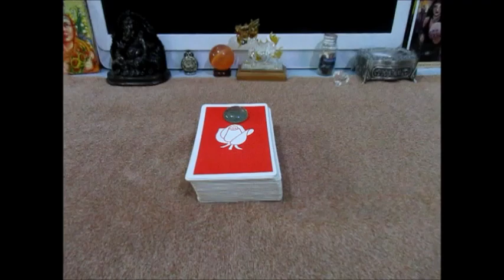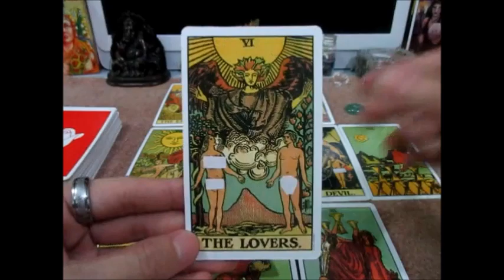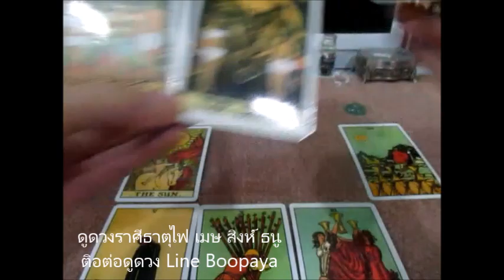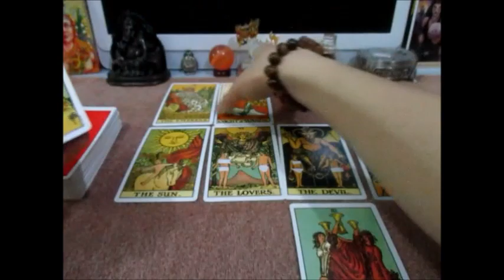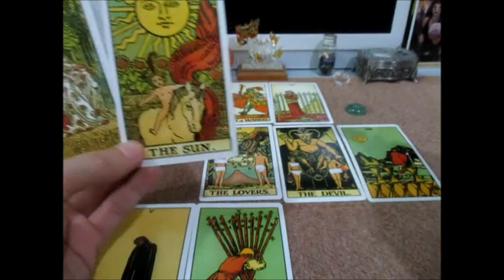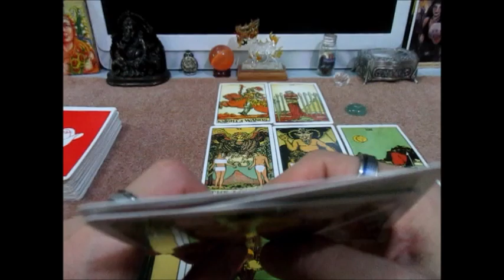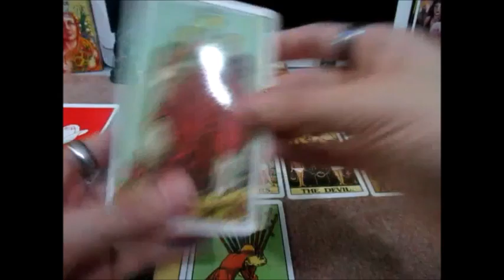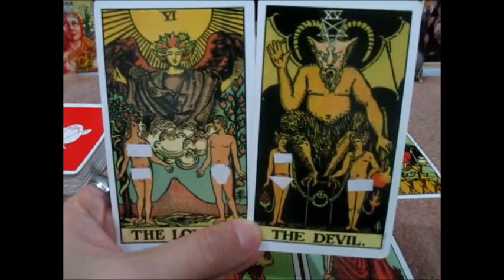ดูดวงความรักราศีธาตุไฟ เมษ สิงห์ ธนู เดือนพฤศจิกายน 61 Line: boopaya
ดูดวงความรักราศีธาตุไฟ เมษ สิงห์ ธนู เดือนพฤศจิกายน 61